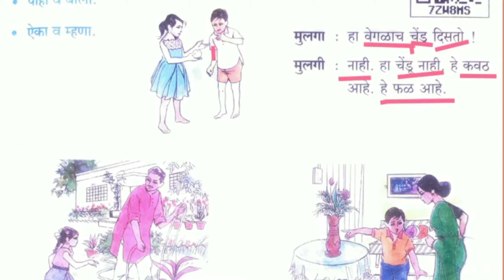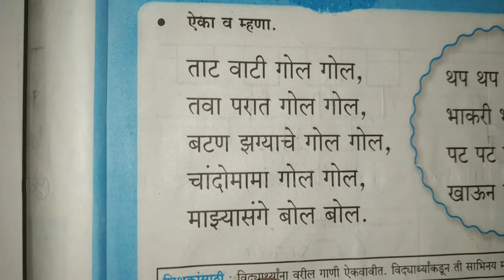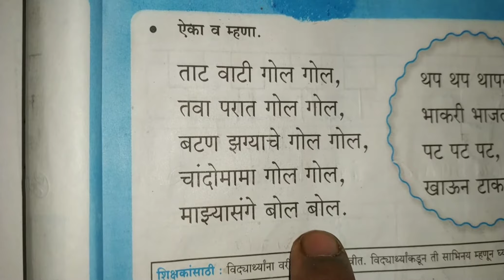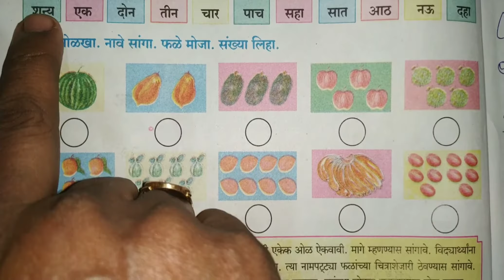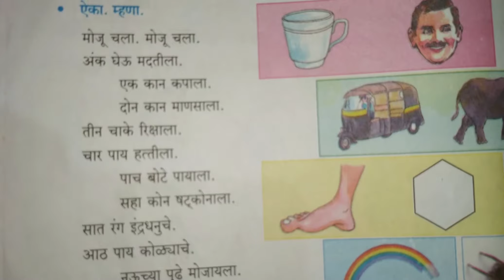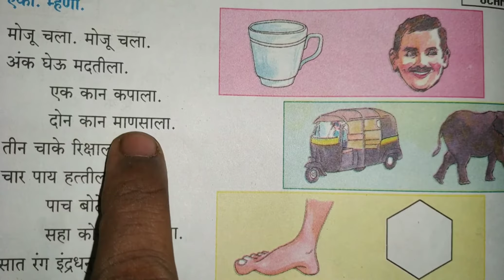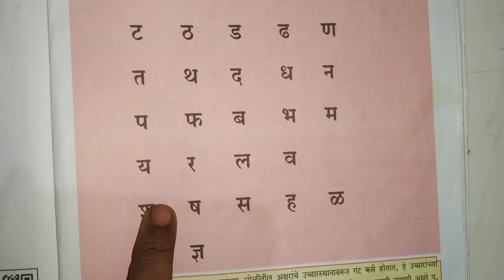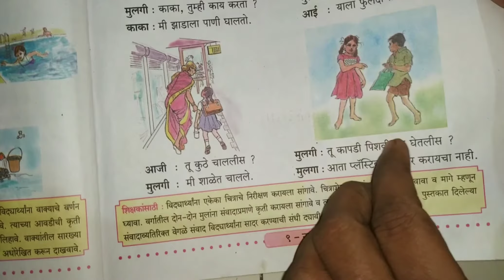3rd MARATHI பாடம் 6,7.